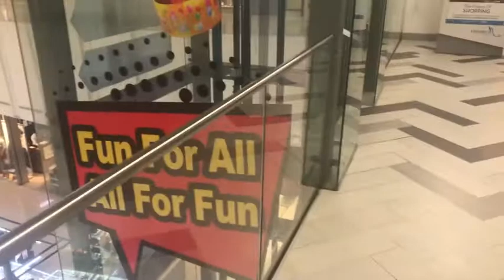Howdy Treat with Train Fun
Mustafa enjoyed train fun ride and then he took Howdy meal , he really loves ambience of howdy because it all based on Cowboy theme .